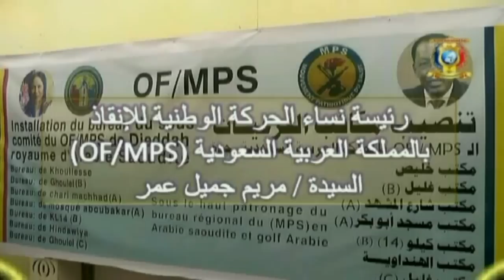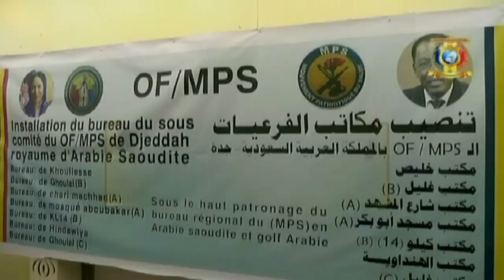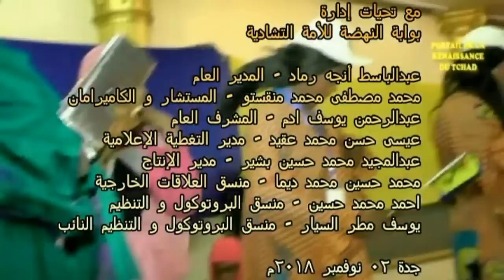حفل تتويج المكاتب الفرعية OF/MPS للمكتب الإقليمي بالمملكة العربية السعودية